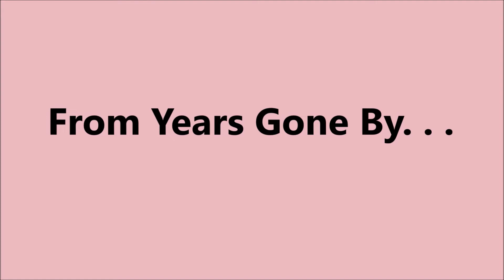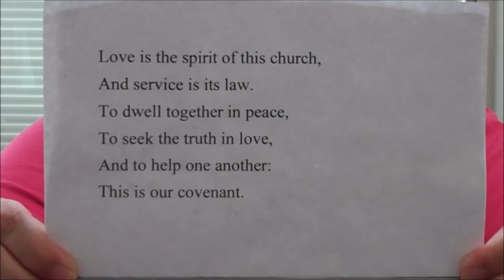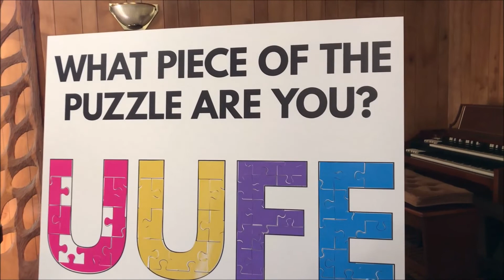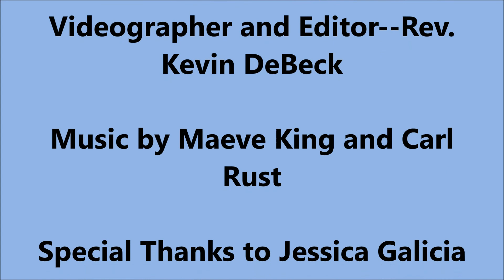Easter Worship Service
Worship Service for the Unitarian Universalist Fellowship of Elkhart, Indiana for Sunday, April 12. Happy Easter!